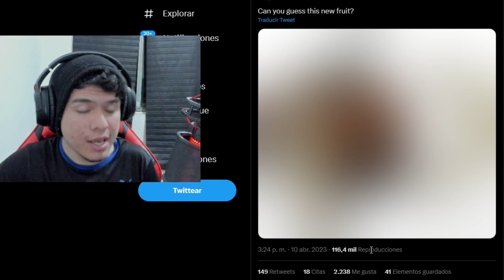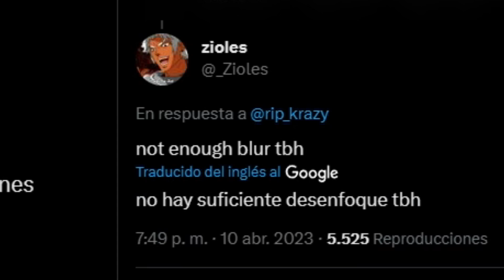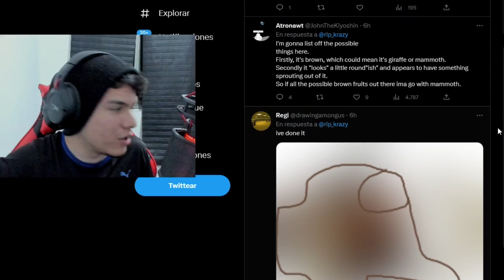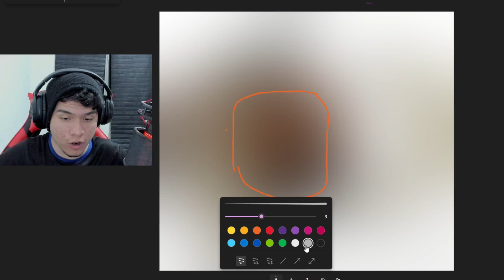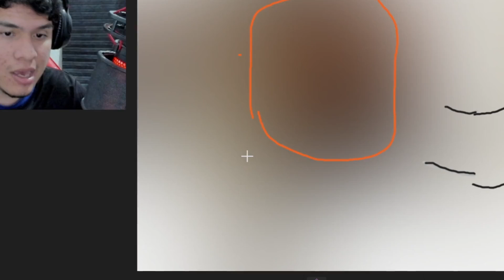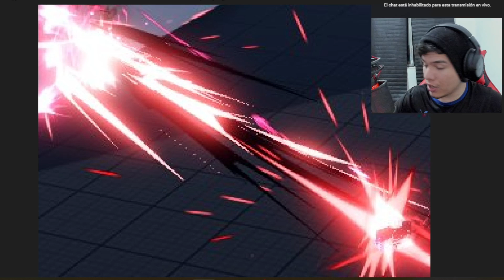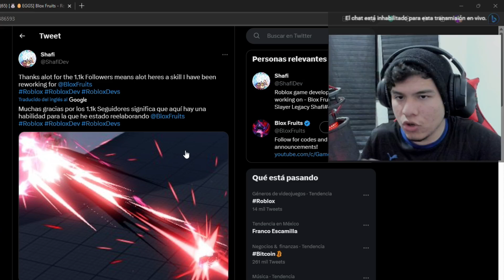Fruta MAMUT en la Update 20 de Blox Fruits 🦣?!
Rip indra acaba de anunciar una nueva fruta para la update 20 de blox fruits